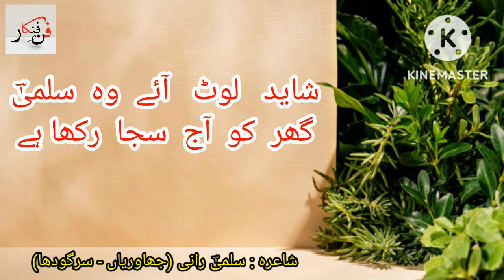| Salma_Rani || sad ghazal | Hindi love poetry | funfankar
شاعرہ : سلمیٰؔ رانی (جھاوریاں - سرگودھا)